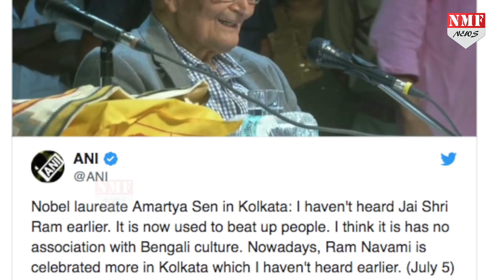अमर्त्य सेन का बड़ा बयान: लोगों को पीटने के लिए होता है 'जय श्रीराम' नारे का इस्तेमाल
लोकसभा चुनाव से ही जय श्रीराम का नारा राजनीतिक मुद्दा बन गया..और इसको लेकर बीजेपी बंगाल में आगे बड़ रही है…तो वहीं बीजेपी को रोकने के लिए टीएमसी जय मां दुर्गा को लेकर आगे जा रही है…और इसी कड़ी में अमर्त्य सेन भी कूद पड़े है…सेन जादवपुर विश्वविद्यालय में बोलते हुए कहा कि जय श्रीराम का नारा बंगाल में कोई मायने नहीं रखता…और बंगालियों में जय मां दुर्गा चलता है…जय श्रीराम का कोई मतलब नहीं…Amin Ahamad…